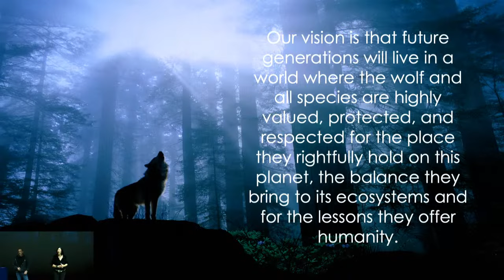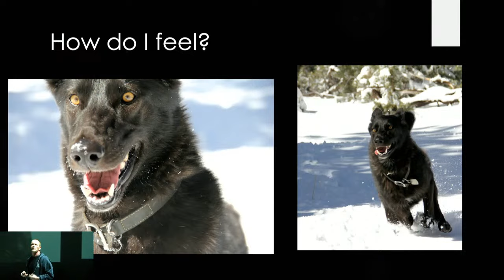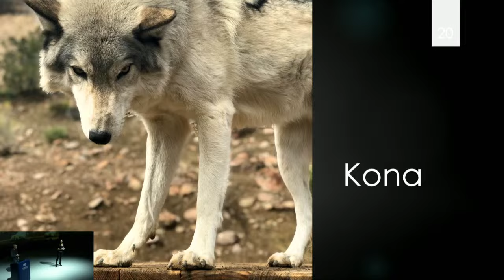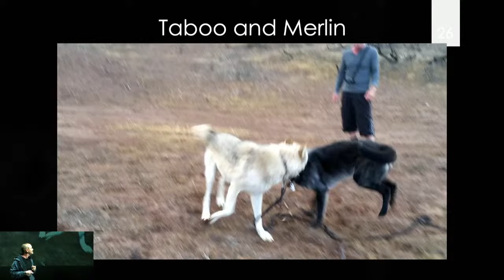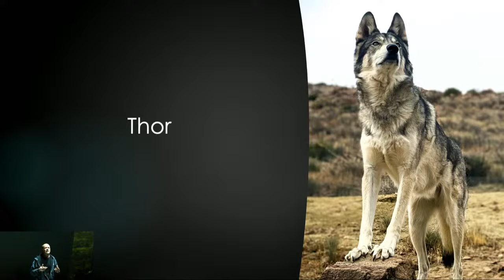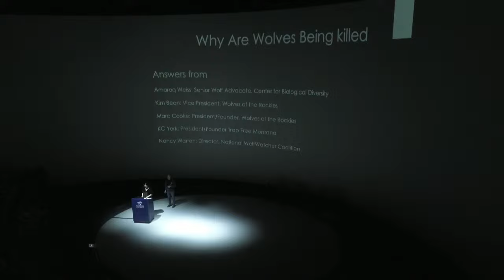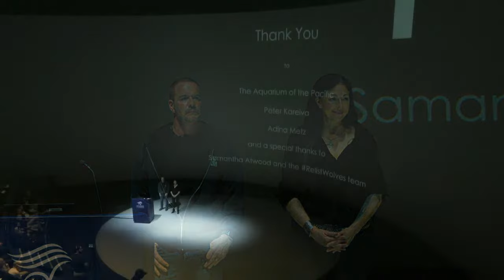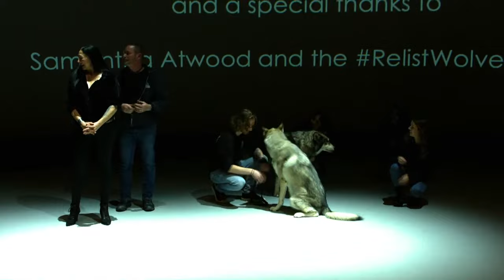Paula Ficara and Steve Wastell | The Humanity of Wolves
Biologically, humans are closest to their primate relatives, but socially, we’re closer to wolves than you would ever imagine. With that understanding, it’s hoped that the negative myths that have demonized them for so long are replaced with empathy and a desire to help in protecting them, giving this incredible, keystone species a fighting chance at survival.

Ficara and Wastell will discuss the importance of connecting people to wolves on an emotional level, while also sharing biological and ecological facts. Since its conception, Apex has helped rescue over 400 captive-born wolves and wolfdogs in need and continues to advocate for wolves in the wild through educational programming.

This presentation with Q&A will take place in the Aquarium’s Honda Pacific Visions Theater. Following their talk, there will be cocktails and other beverages available, with music and crafts in the Pacific Visions Art Gallery, where guests can mix and mingle and partake in Paint-a-Fish.

The Aquarium of the Pacific’s First Wednesdays Winter-Spring Season Series 2023 focuses on animals, nature and conservation efforts. The events bring scientists, authors, and other experts into its Honda Pacific Visions Theater for an illustrated talk paired with book signings or meet and greets and cocktail/social hours with music and crafts. The programs are best suited for high school and college students and adults of all ages. Presentations are also live-streamed.

Courtyard Marriott
Stephen and Brenda Olson
Ralph and Hazel Osborn and Lois J. Roork Charitable Trust